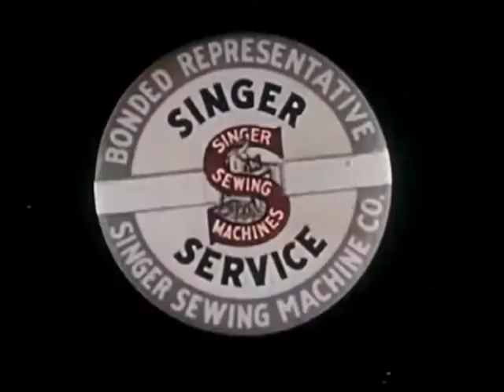1940s Singer Sewing Machine Sewing Center Promotional Commercial 2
1940s Singer Sewing Machine Sewing Center Promotional Commercial 2